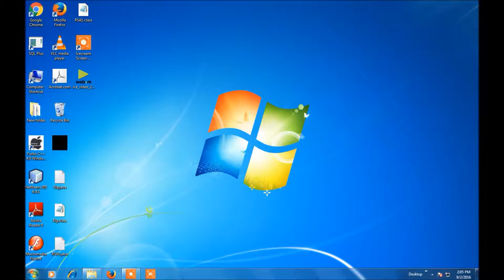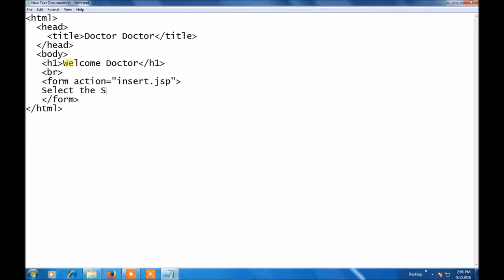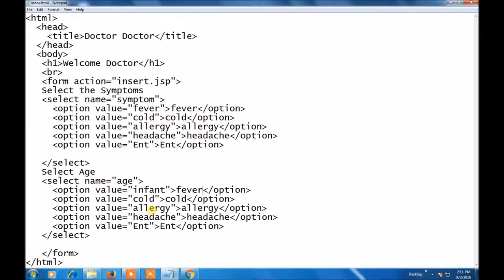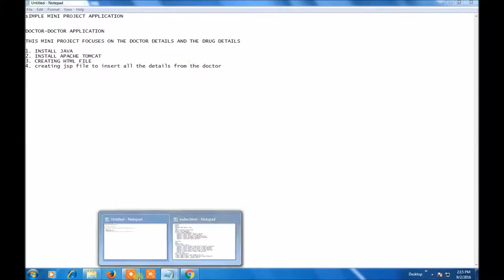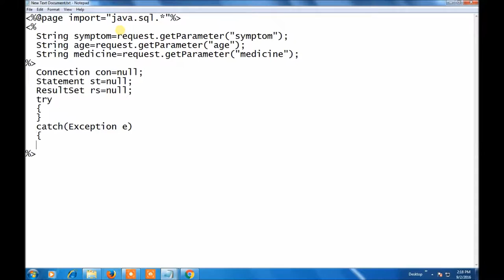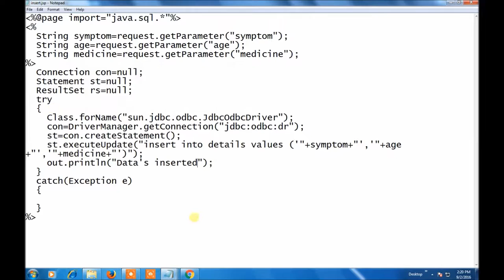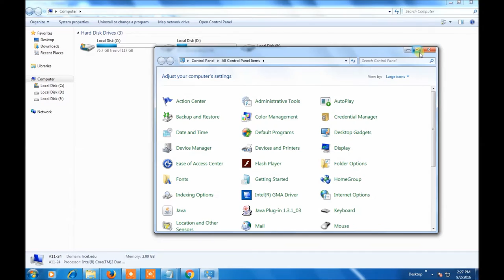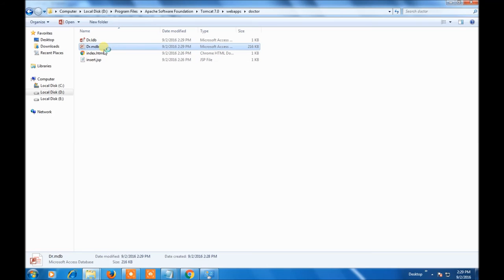Inserting Data into Database Tables using Jsp